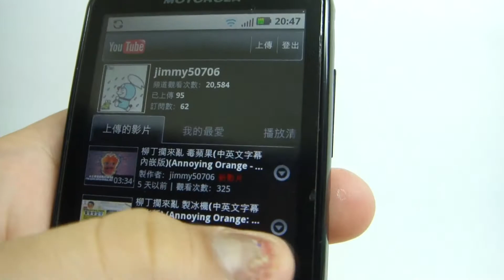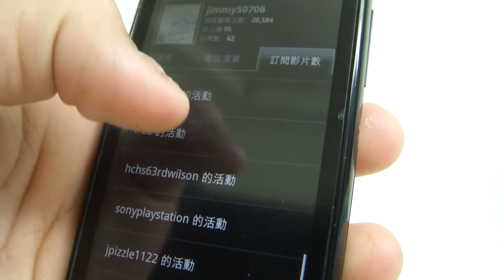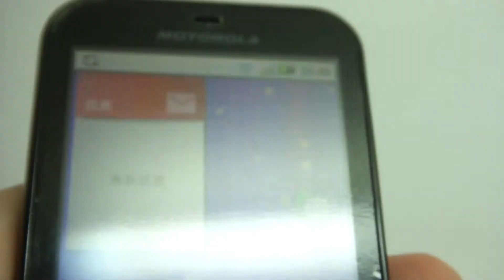手機如何開CC(Android)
給用Android手機看不到CC字幕的